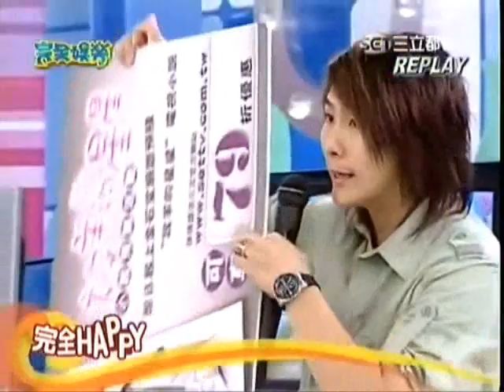My Lucky Star cast on WQYL on Mar 10, 2007 part 7/7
Jimmy Lin, Yoo HaNa, Leon Jay Williams, and Hong Xiao Ling on WQYL to promote My Lucky Star

Summary of the games:
The 4 leads were on the show to promote My Lucky Star the day before it debuted. They played some games. Jimmy and Hana were on a team and Leon and Hong Xiao Ling on another. They had handcuffs on and Had to fold an airplane, a box and a star. Leon said he had handcuffs on when he was in the army. The 2 hosts had problems unlocking the cuffs and jimmy helped them. He said he was good at it from working with them for several months.

2nd game:
they watched some clips from MLS and answered questions. what's the color of the bunny in the Dui Wang MV. what's the time on the clock. What's on the height chart that hana was in. what's the word on the door, etc.

3rd game:
leon, Hong and host drank lemonade. the other team had to decide who had the bitter lemon juice and who just pretended.
Jimmy, Hana, host ate mustard cracker. Hong asked jimmy to take a 2nd bite. he was unwilling to and fed it to Hana. Leon figured out it was jimmy because of his facial expression after he ate the cracker.

4th game:
matchbox car racing